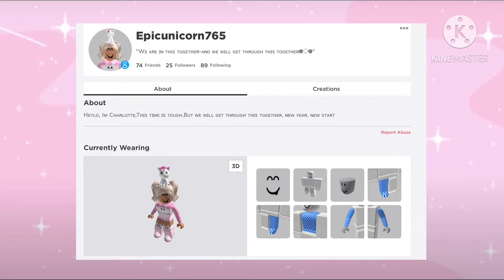I just met the craziest/ funniest people ever.....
I met these crazy people, I don’t know them, but they seem so fun, we played “Tower Of Cotton”, they know how to have a good time LOL.
 Credits:
Song: Mad At Disney
Artist: salem ilese